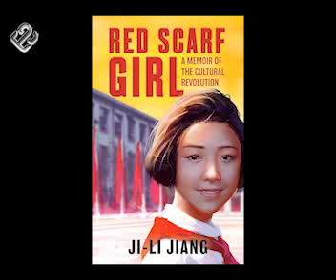Book Summary of Red Scarf Girl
"Red Scarf Girl" is a memoir written by Ji-li Jiang, recounting her experiences as a young girl growing up in China during the tumultuous years of the Cultural Revolution. Set in the 1960s, the book provides a poignant and intimate glimpse into Ji-li's life as she grapples with political upheaval, ideological fervor, and personal challenges. Through Ji-li's eyes, readers gain insight into the impact of Mao Zedong's policies on ordinary Chinese citizens and the struggle to reconcile loyalty to family with loyalty to the Communist Party. "Red Scarf Girl" is a compelling narrative that offers a unique perspective on a critical period in Chinese history.